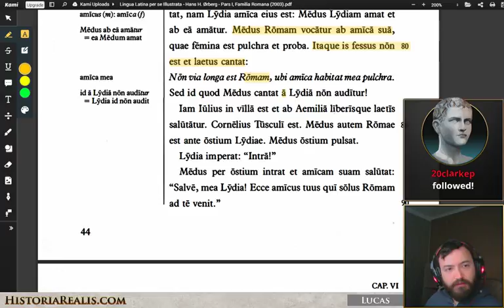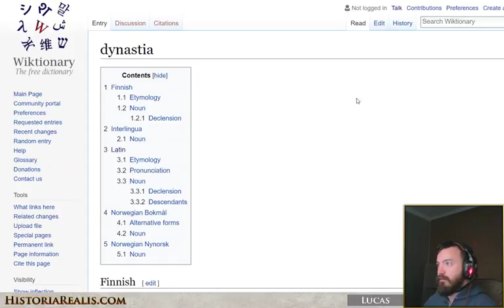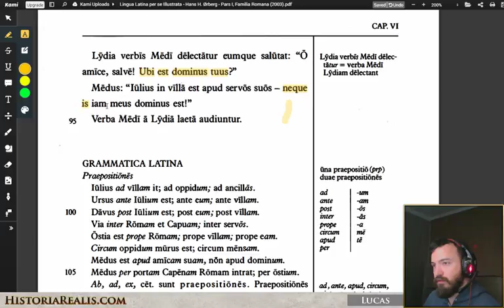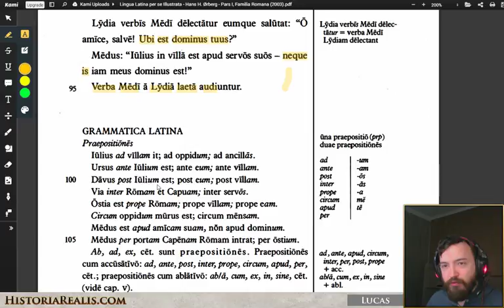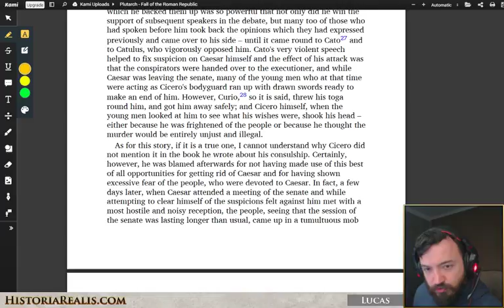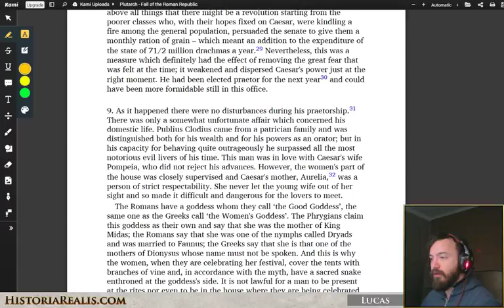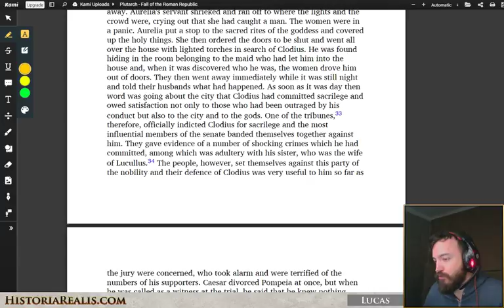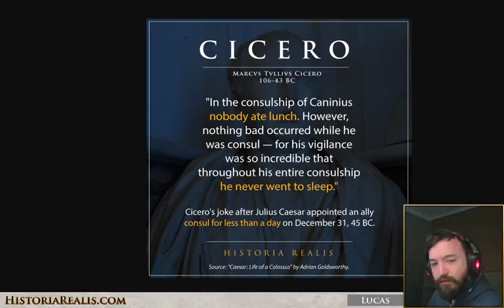Latin + Roman History